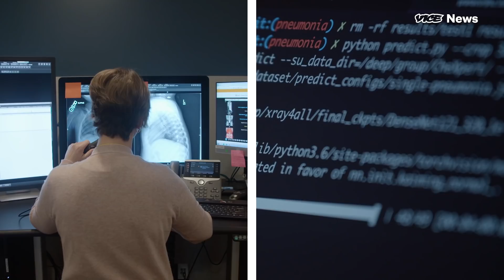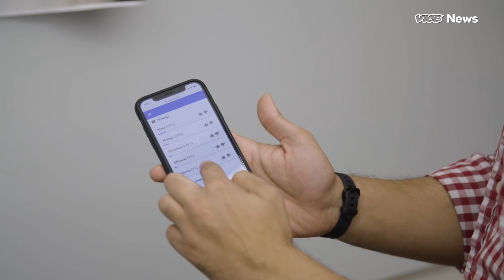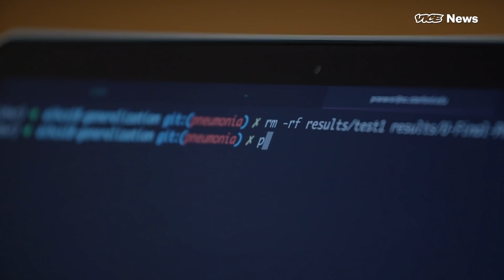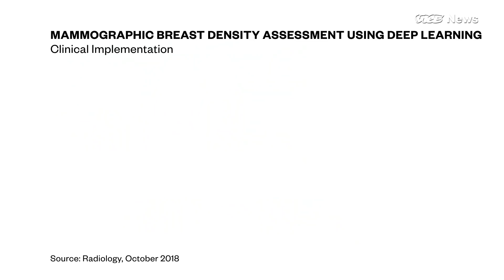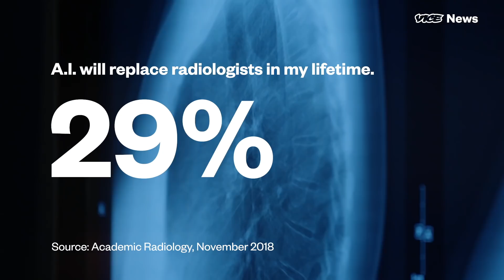This Job Is Being Replaced by an Algorithm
When you think of fields that are being affected by automation, medicine don’t usually come to mind. But recent developments in artificial intelligence have doctors in at least one specialization worried that algorithms are coming for their jobs.

Researchers at Stanford University are developing a model that can screen X-rays for pneumonia and other diseases, a task that’s usually done by radiologists. When tested against a panel of expert radiologists, the algorithm performed at the same level — and sometimes better than humans — in diagnosing several pathologies.

And they’re among many doctors experimenting with artificial intelligence to read medical images. VICE News spoke with radiologists working on this new technology about whether it could one day replace them.

This video originally aired on Vice News in 2018.